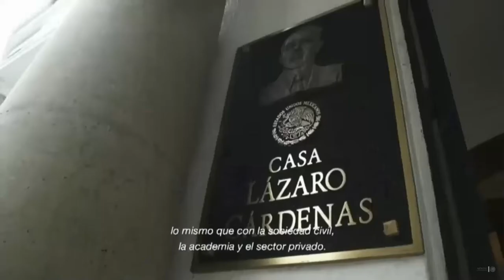29/nov/2018 Último mensaje de Enrique Peña Nieto